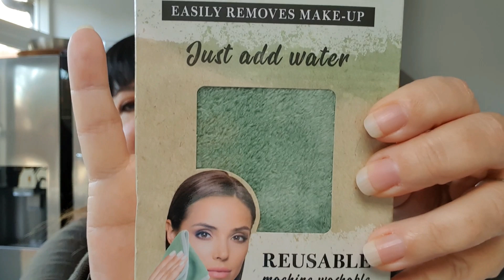Vlogmas # 5 and Weekly Vlog # 190 A Mash Up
Hi everyone
Welcome to a mash up of the last week. This video is all new footage that
you wouldn't have seen in the Vlogmassy so far.
Over a week ago I went on my annual girls shopping day, this year we
chose Almere. We had a great time and rounded up the evening with a fabulous dinner in a Mexican we've been to before. We was very lucky to cram this in as the next day the Netherlands tightened up the lockdown restrictions.
I hope you're enjoying the vlogmassy videos and squeezing in a weekly hasn't caused confusion lol
Thanks for tuning in and see you in the next upload.
Dawn xx

Missing Daxter? Cute pics regularly posted on his very own Instagram account